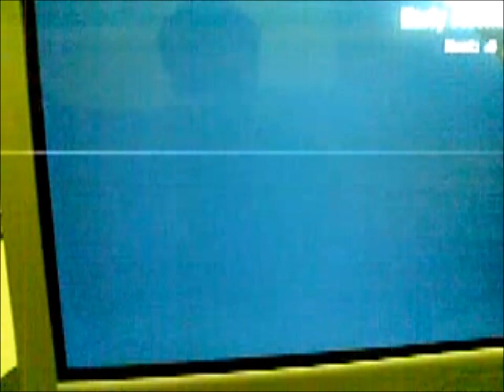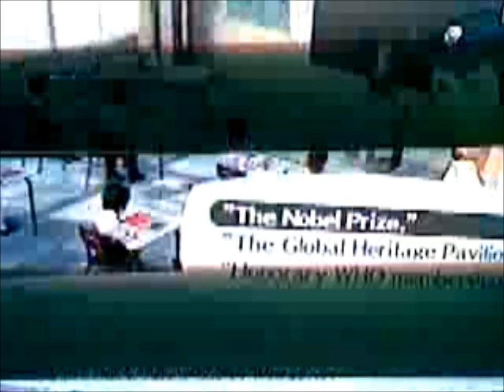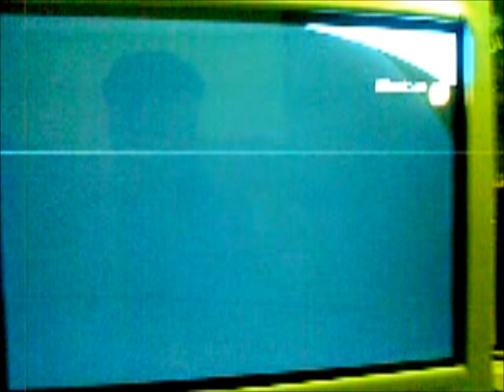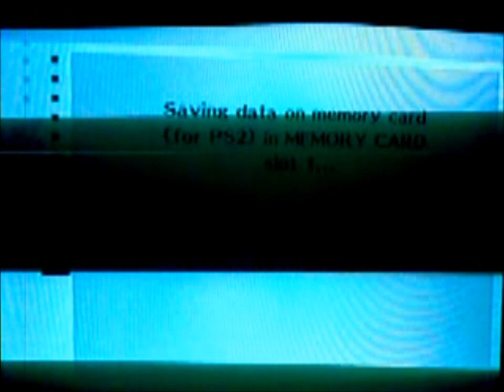Persona 3 FES project Orpheus Telos awakening part 51 Tower strength up, Pristess rank 5